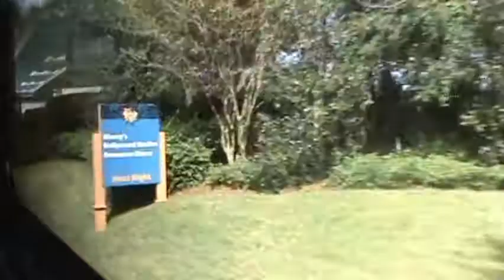Disney's Magical Express Ride Part 3- Leaving Pop Century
Disney's Magical Express- Leaving Pop Century